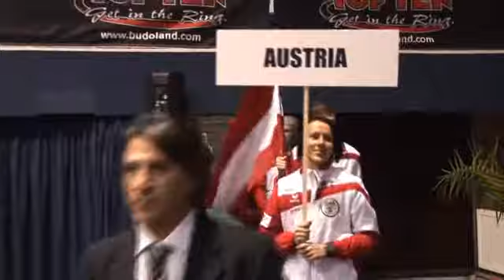Championnat d'Europe KICK LIGHT 2012 (Cérémonie d'ouverture)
Championnat d'Europe KICK LIGHT WAKO 2012, La Cérémonie d'ouverture WAKO et les 3 premier combats de l'equipe de France